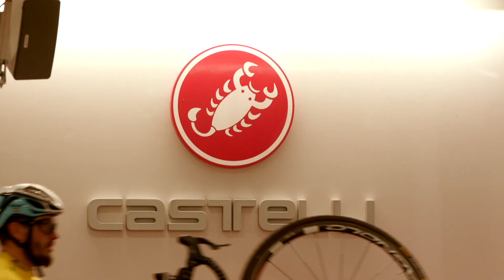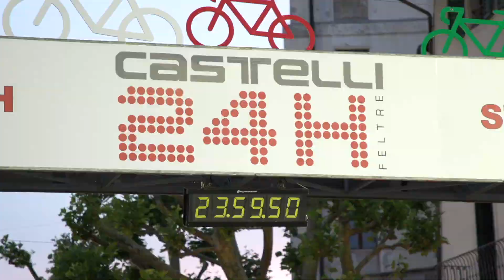CASTELLI 24h 2020 Registrations Are open!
12-13 giugno 2020...non potete mancare!